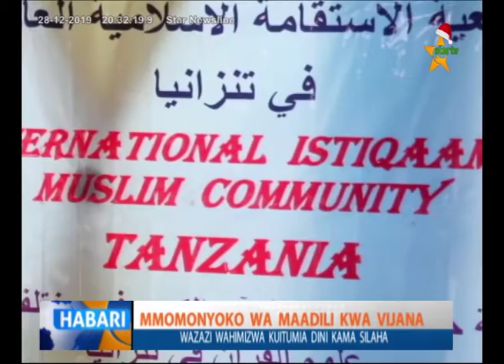MMOMONYOKO WA MAADILI KWA VIAJANA: WAZAZI WAHIMIZWA KUITUMIA DINI KUWAONYA WATOTO WAO